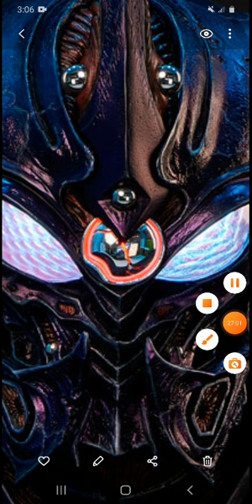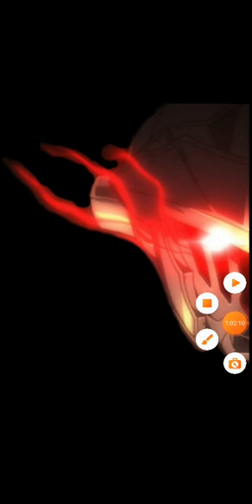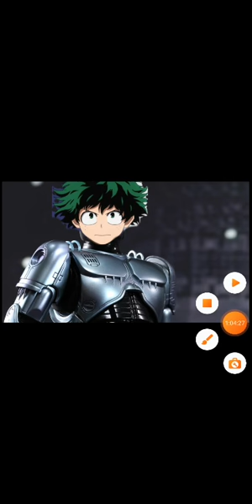what if Goblin Slayer had the bio-booster armor guyver pt 1